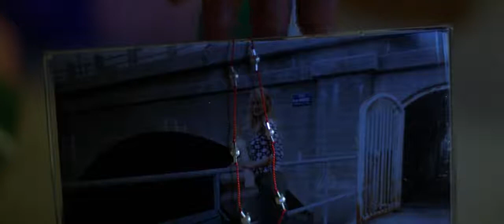Kill Bill Vol 2: Daughter About Her Scene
Sorry if this is uploaded somewhere else but I needed my own version of it here. Very powerful scene for me.

Song is "About Her" by Malcolm McLaren.

"When I was little, my father was famous. He was the greatest Samurai in the empire, and he was the Shogun's decapitator. He cut off the heads of 131 lords for the Shogun. It was a bad time for the empire. The Shogun just stayed inside his castle and he never came out. People said his brain was infected by devils, and that he was rotting with evil. The Shogun said the people were not loyal. He said he had a lot of enemies, but he killed more people than that. It was a bad time. Everybody living in fear, but still we were happy. My father would come home to mother, and when he had seen her, he would forget about the killings. He wasn't scared of the Shogun, but the Shogun was scared of him. Maybe that was the problem."